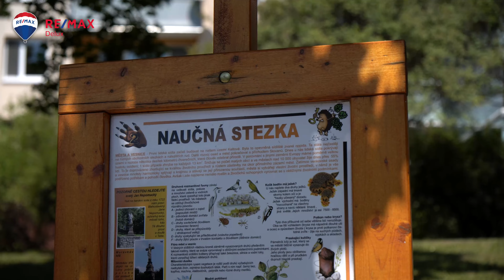Video prohlídka bytu Arménská, Brno, realitní makléř, realitní kancelář, remax delux, reality, rk